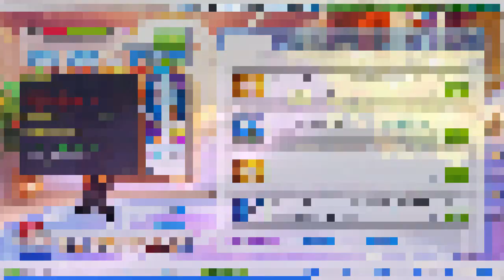talesrunner - หิมะมหาโหด (fury1) 2:37:88 byBMแอเกีย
เอ๊ะแล๊นแน่วใดกันแน่หว่า